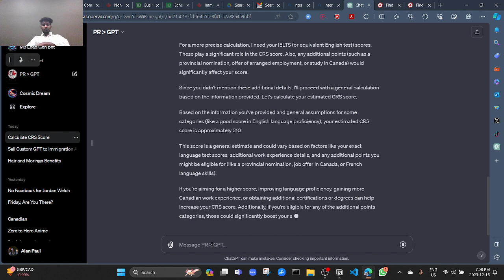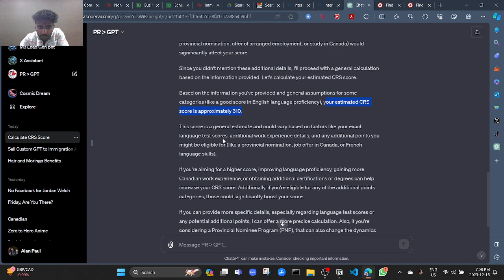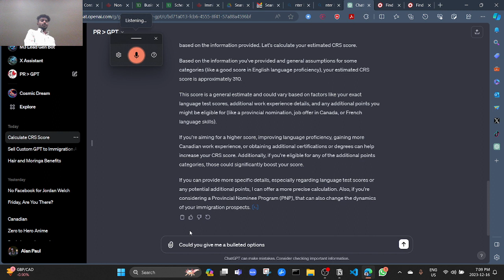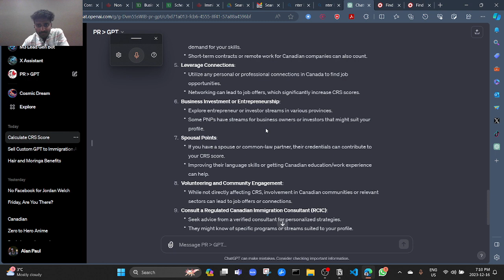Name of the game is Golden Age.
Make money from Custom gpt.